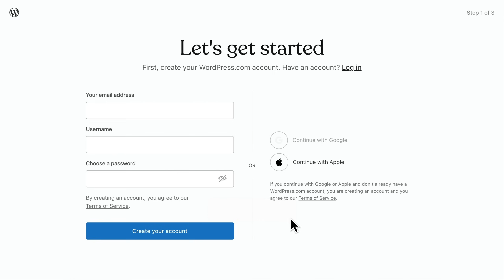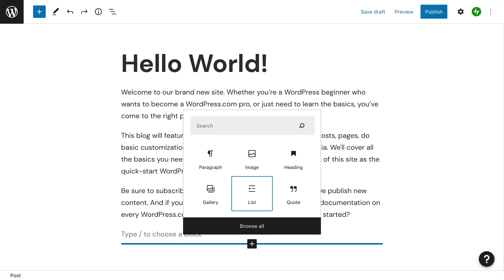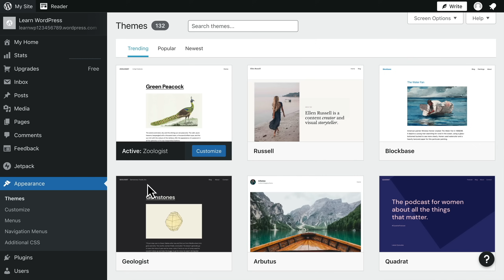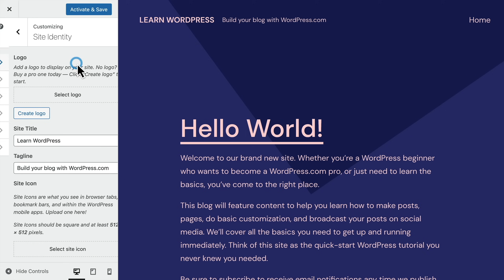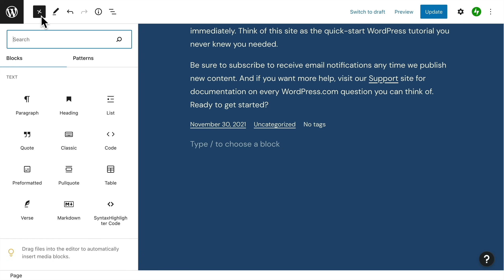Build your blog | WordPress.com Support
ABOUT WORDPRESS.COM
With more than 15 years powering the open web, we’re here to support your journey: your successes, your learning experiences, and your fabulous ideas coming to life. Wherever you are on that path, we’ve got you covered.